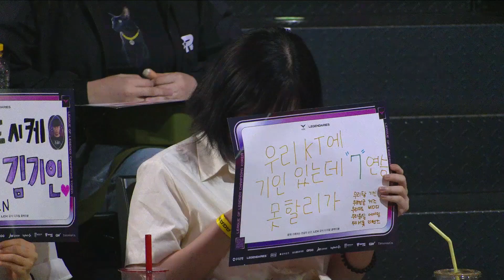Aiming, Kiin 인터뷰 | BRO vs. KT | 07.07 | 2023 LCK 서머 스플릿